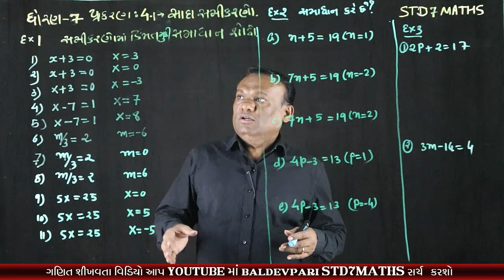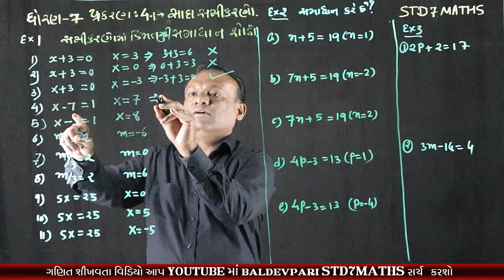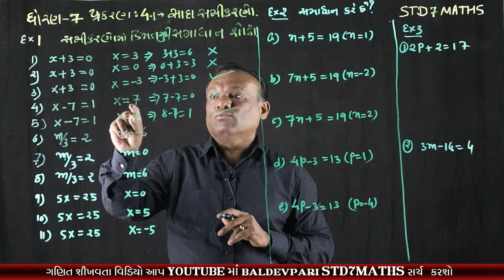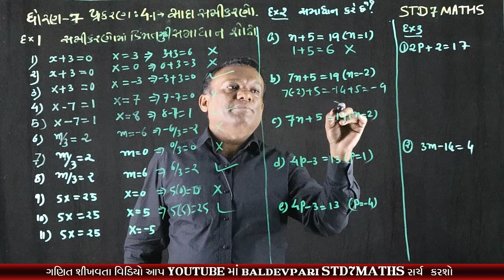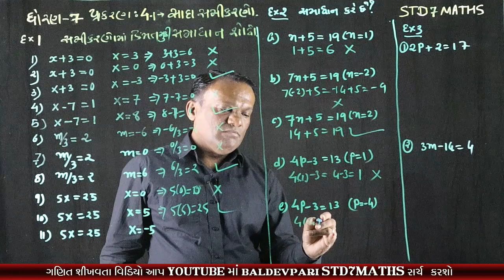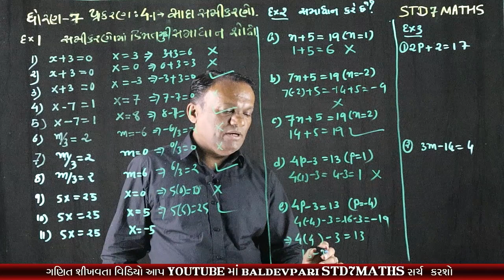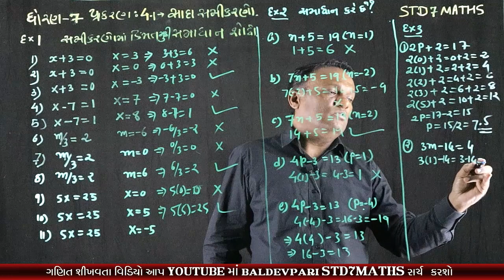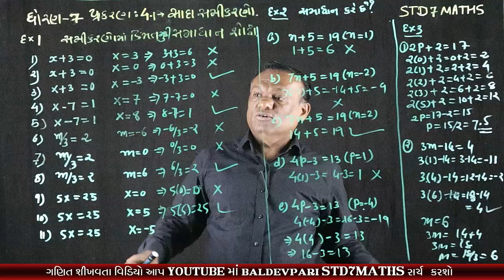STD-7 MATHS Simple Equations CH-4 Part-1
નમસ્કાર મિત્રો

shorturl.at/wDLNU

/playlist?list=PLyeDqv0HTMO1nGnJ3jKClF60vKKGqT6kF

ઝડપી ગુણાકાર અને વર્ગ કરવાની ટ્રિક-1